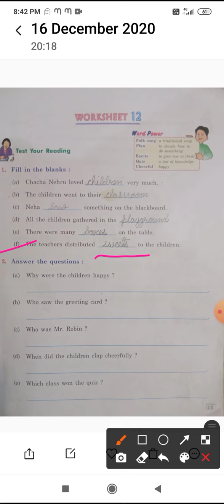16/12/2020 Eng ch-12